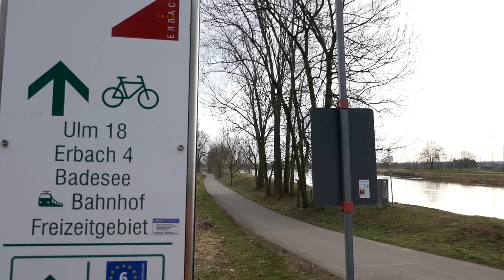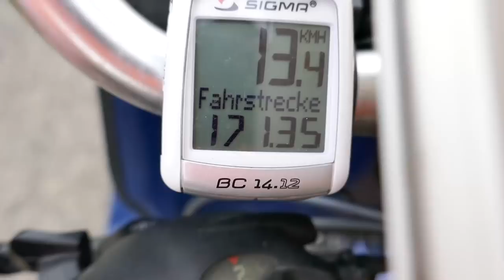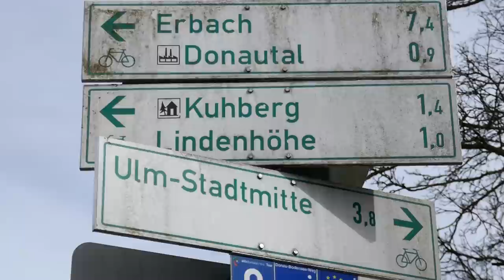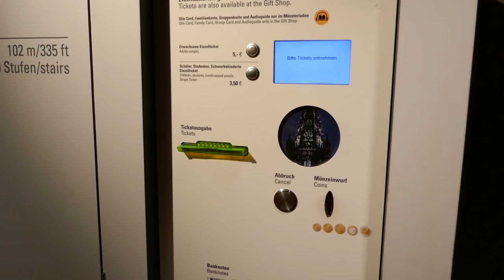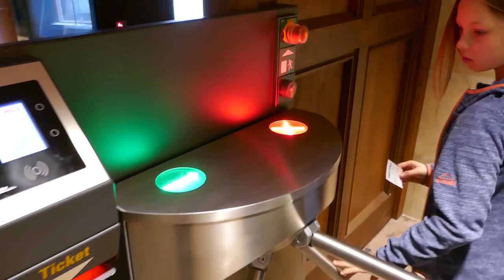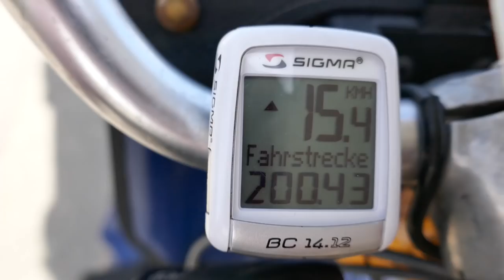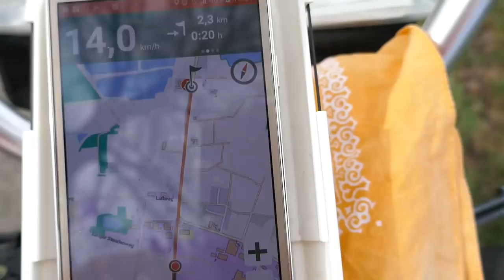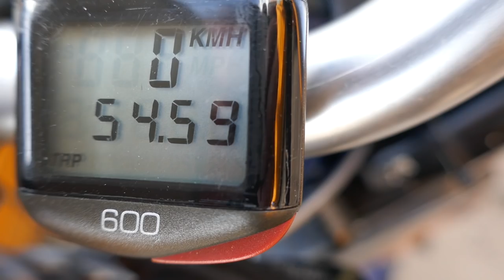Donauradweg vierter Tag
Der vierte und letzte Tag unserer Osterradtour.